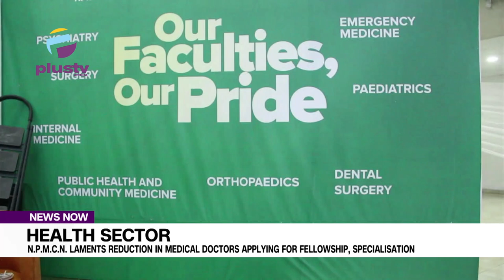Npmcn Laments Reduction In Medical Doctors Applying For Fellowship, Specialisation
Despite the challenges confronting medical practitioners in the country, proactive efforts are being put in place to enhance local skills acquisition and training of medical personnel in Nigeria.
At a press conference held in Port Harcourt, The president of National Postgraduate Medical College of Nigeria, Prof. Peter Ebeigbe said that the brain drain has continued to deplete the number of medical personnel in the country and regular engagement with stakeholders in the health sector is needed to address the situation.
The college president lamented that there is a significant reduction in the number of medical doctors in general practice seeking fellowship and specialisation in any given area in the college.